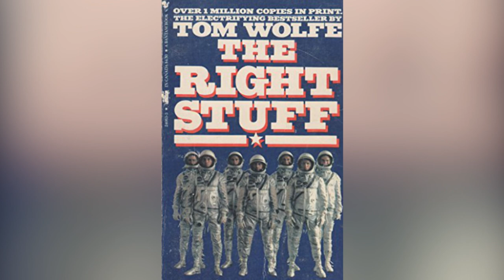Sci-Fi Stars Who Sadly Passed Away In 2022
Our favorite characters in Star Trek, Batman, and Power Rangers survived the wildest adventures imaginable. But in 2022, we lost many of the iconic stars that made these sci-fi series what they are today.

David Warner | 0:00
Kevin Conroy | 1:33
Fred Ward | 2:30
William Hurt | 3:30
Louise Fletcher | 4:25
Henry Silva | 5:00
Bernard Cribbins | 5:55
Douglas Trumbull | 6:49
Nichelle Nichols | 7:40
Jason David Frank | 8:57